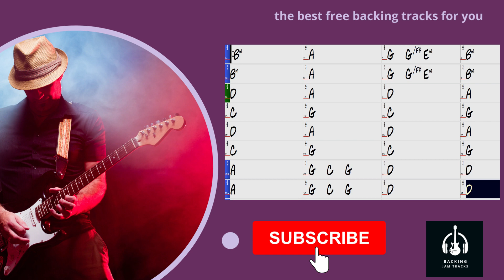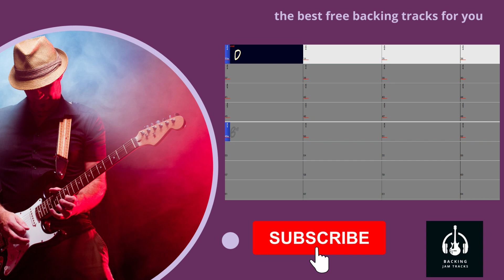Comfortably Numb Backing Track Pink Floyd - Best Backing Jam Tracks - Key of B minor/D major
Channel your inner David Gilmour with this Comfortably Numb backing track in the style of Pink Floyd.

The guitar solos on Comfortably Numb were played by Dave Gilmour and considered by many people to be amongst the best guitar solos ever laid down on a track.

This Comfortably Numb backing track tries to capture the feeling of that song so you can create your own melodic solos whilst jamming over the backing track.

The chords for this Comforatably Numb Backing track are:

 Bm| A| G G/F# Em | Bm|

 D| A| D| A| C| G| C| G|

 A| G C G /| D| D|

This backing track is about 12 minutes long at 65 BPM, so plenty of time to jam over in the B minor pentatonic scale and perfect your guitar (or other instrument!) solo :)

When soloing over this backing track, you'll find the B minor pentatonic is your friend - and the D major pentatonic too - of course, in reality, B minor pentatonic and D major pentatonic are the same notes - mind blown?!

Comfortably Numb is a classic track with a real sense of atmosphere and space. It has a really unique and powerful sound. It has been featured in a lot of TV shows, films and commercials.

"Comfortably Numb" is a song by English rock band Pink Floyd, released as a single from their 1979 album The Wall. The song was written by frontman David Gilmour, and features a vocal performance by him, as well as backing vocals by Nick Mason.

Of course, you can use this Comfortably Numb jam track with any instrument, not just jam on the guitar - although it will be harder to sound like Dave Gilmour :)

We have backing tracks in all styles from rock and blues to jazz to jam over.

If there is a specific style or chord progression you'd like us to make a backing track for, let us know in the comments and we'll make it and post it on our channel for you :)

Happy jamming over Comfortably Numb!